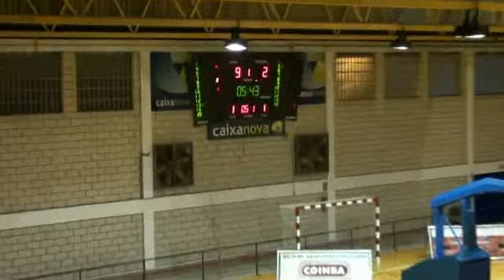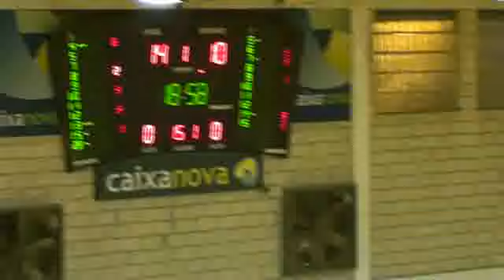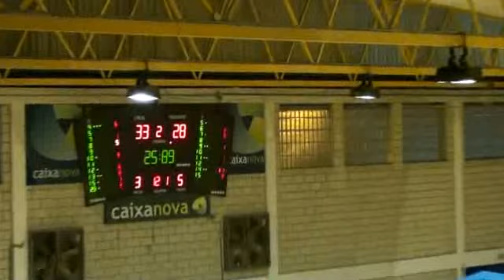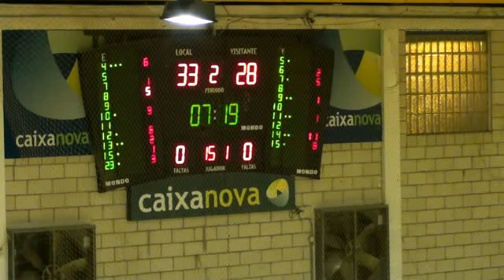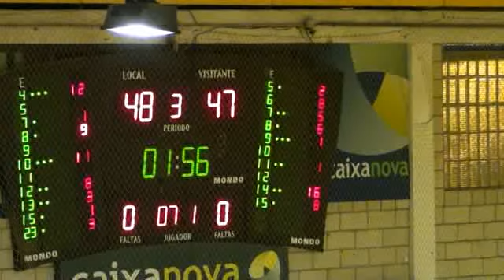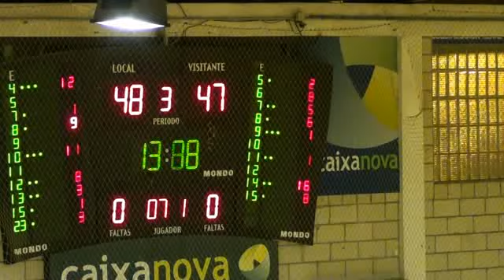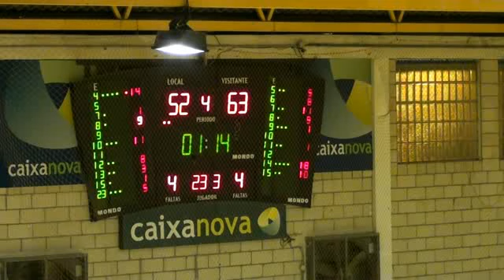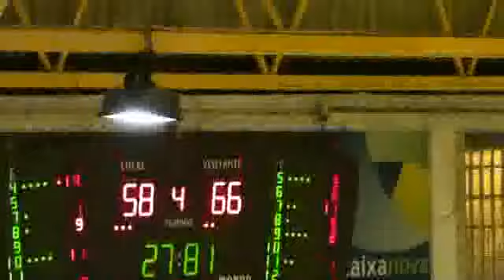Liga Femenina2A Jornada1 PORTOMAR CORTEGADA,58 vs 67 ADBA